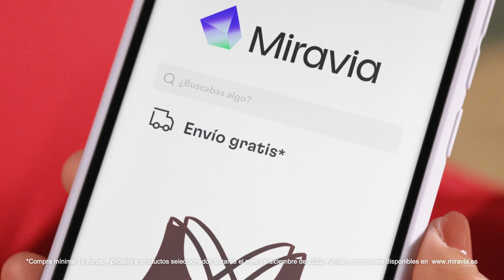‘Mírame’, de VMLY&R Spain para Miravia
Ficha técnica ‘Mírame’

Anunciante: Miravia
Agencia: VMLY&R Spain
Equipo creativo: Jordina Carbó, Manu Diez, Victor Arriazu, Ignacio Garcia, Esther Cuscó, Jose Lacueva, Josep Sanabra, Jordi Pozo.
Equipo de marca: Fina Solá, Ana Belén Fernández, Ana Isabel Martín, Ana Vázquez, Cristina Rodríguez.
Equipo de planning: Rubén Miramontes, Vanessa González.
Producción Hogarth: Anna Cuevas, Leandro Alem
Actriz: Andrea Duro
Productora: Sr. Alce
Directora: Manfre
Director de fotografía: Adri del Val
Segunda Unidad: Pedro J. Bernardo /Christian Moyes.
Fotografía: Laia Benavides.
Dirección de arte: Melania Artajo (Banzai)
Estilismo: Ángela Librero.
Maquilladora: Maria Graftobian
Peluquería: Maximiliano Olmedo
Postproducción: Enefecto3.0 – Metropolitana
Título: Mírame
Piezas: TV, MK Espectacular, OOH, DOOH, Print, Digital, Spotify and Social